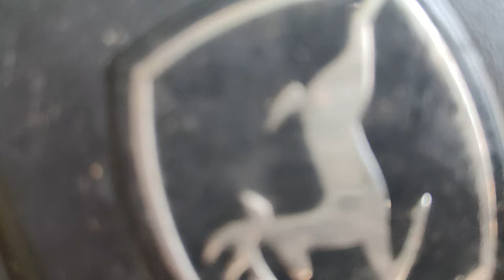మొదటి పత్తి ఎరినంపత్తి pathi pathi panta telugu#Farmer SHIVA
modhati pathi erinam
fast pathi ela vuntundhi
Farmer SHIVA